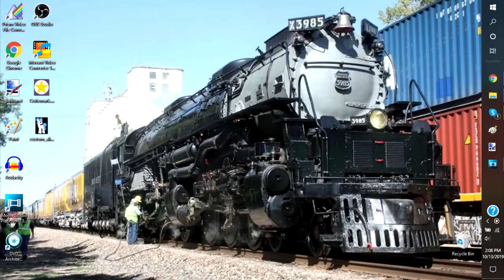Thank you guys so much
I made this video for you guys, To say thank you for something amazing. You'll see in the video.

I never would have made it this fair with out you, Your support and amazing comments.